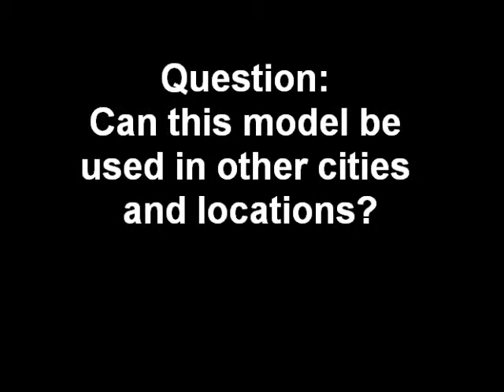Martha Burk at May 11, 2011 Roundtable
Martha Burk (Director, Corporate Accountability Project, National Council of Women's Organizations, and former Senior Policy Adviser for Women's Issues to Governor Bill Richardson of New Mexico) discusses her initiative to achieve equal pay in New Mexico's contract compliance program, which is the only program in the country that systematically fights pay inequity among state contractors.